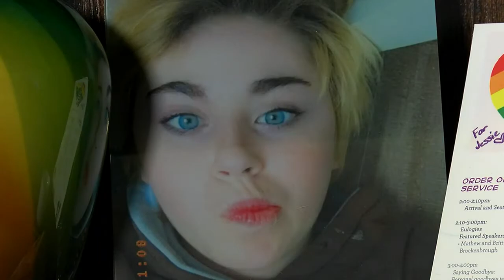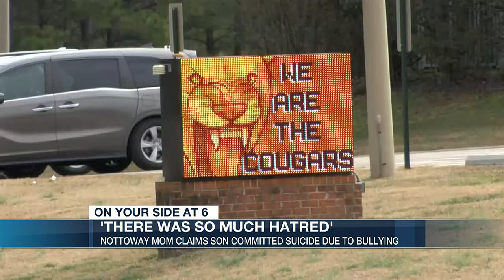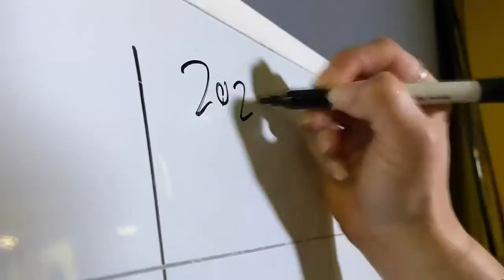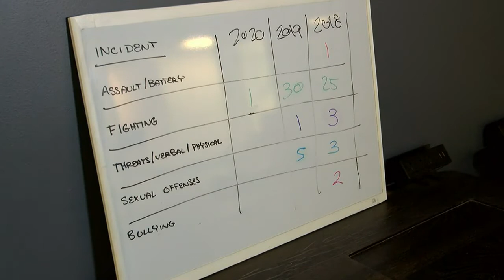Nottoway mom claims son committed suicide due to bullying | Superintendent speaks following claims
A Nottoway mother is now considering legal options following the death of her transgender son.

Brittany Brockenbrough claims endless bullying at Nottoway Middle School is what led her son, Jessie, to take his own life last year. Brockenbrough said she is coming forward now to share her son’s story after seeing the rising number of alleged bullying incidents at the school her son once attended. FULL STORY